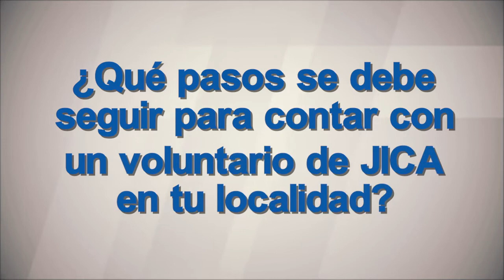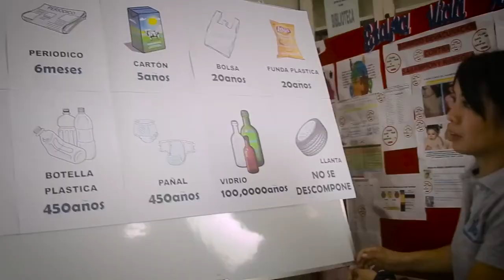VIDEO INSTITUCIONAL SOBRE EL PROGRAMA DE VOLUNTARIOS DE JICA PERÚ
JICA Perú cuenta con un Programa de Voluntarios, el mismo que desde el año 1980 tiene como objetivo principal el desarrollo de Recursos Humanos a través de la transferencia de conocimientos en ciertas comunidades para una mejor construcción de la nación. Hasta la fecha, se han enviado más de 400 voluntarios con diferentes especialidades, principalmente en las áreas de deporte, desarrollo comunitario, educación ambiental e idiomas japonés.

¿Quieres saber de qué manera tu institución o localidad se pueden beneficiar con este programa y cómo acceder a ello? ¡Los invitamos a que vean el siguiente video!